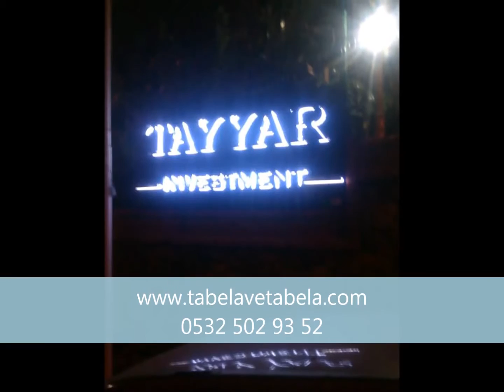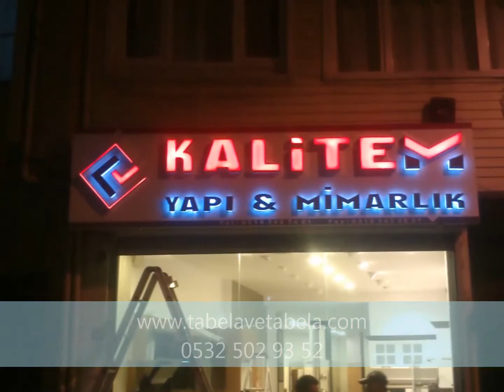şişli tabela tabelacı imalatçı 0532 502 93 52